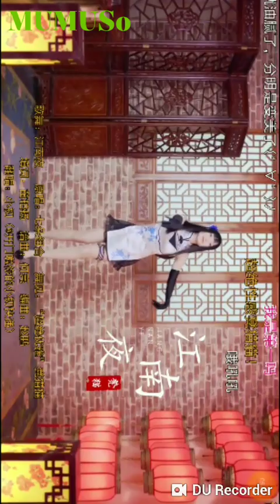[Fengbo]小七北鼻 ,東莞市♡純鮮語六 「現代牧業」